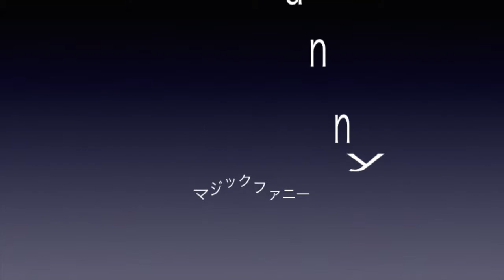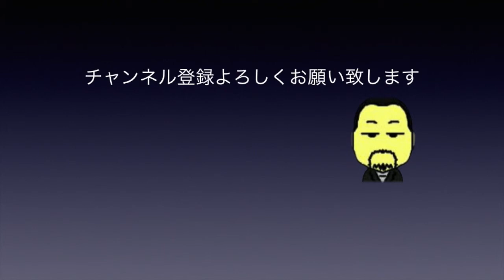Mummy mystery マミーミステリー ファニーフタガワの動画